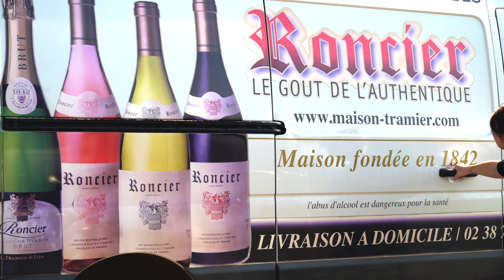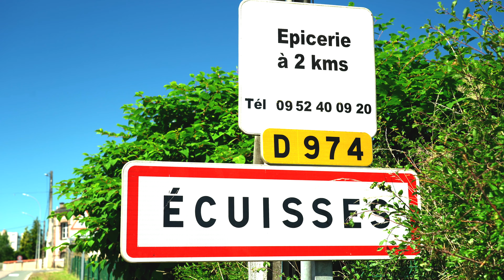RONCIER : VINS et BIERES - Une marque toujours à la page !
Les vins et bières  RONCIER, l'une des marques de la Collection TRAMIER.
Seconde vidéo de la série Collection TRAMIER.
Une marque toujours à la page, des vins à prix super abordables, commercialisée depuis les années 1960. Elle a su évoluer et se moderniser au fil des années.

Suivons le parcours depuis sa mise en bouteille, jusqu'à l'Épicerie du Canal à Ecuisses en Saône et Loire.
Romaric Lorbois, épicier vous y accueille avec sa bonne humeur et son sourire. Il participe à la vie du village et grâce à des initiatives comme celle-ci, la vie dans nos campagnes reste humaine et accueillante.